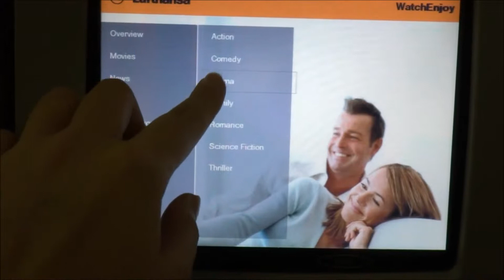A day in Shibuya ・ 渋谷 | Travel Diary Japan 2014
Impressions of Shibuya, Tokyo ★
More about my Travel Diary on my Blog ・ 旅行日記はブログで見てね♪

Thx to all my followers! (｡･･｡)♪